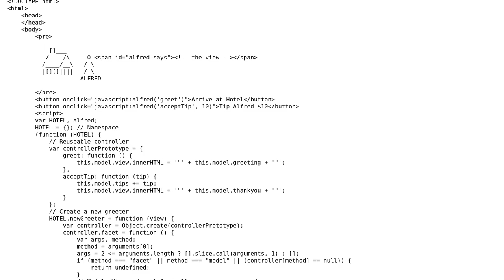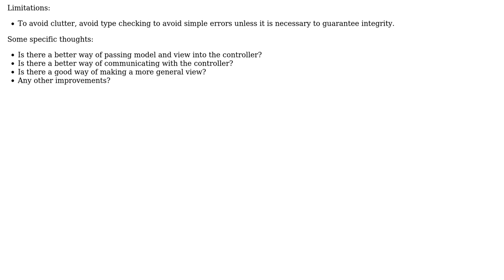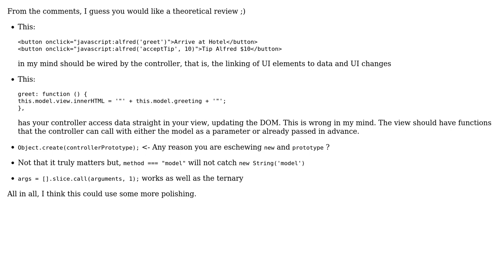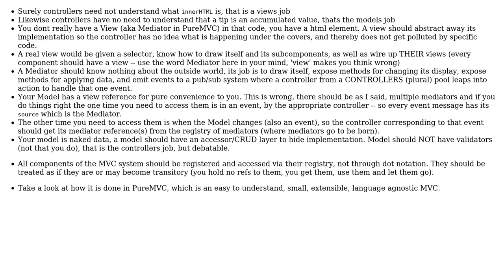Code Review: A hotel greeter named Alfred (2 Solutions!!)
Code Review: A hotel greeter named Alfred

With thanks & praise to God, and with thanks to the many people who have made this project possible! | Content (except music & images) licensed under CC BY-SA | Music | Images & others | With thanks to user Mark Robbins user konijn user Josef Engelfrost user Jamal and the Stack Exchange Network Trademarks are property of their respective owners. You are responsible for your own actions.